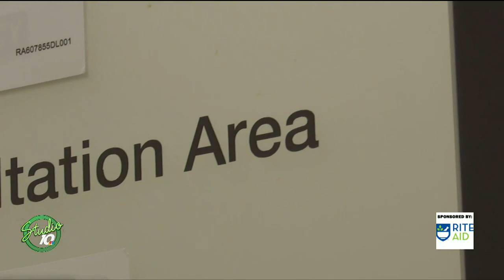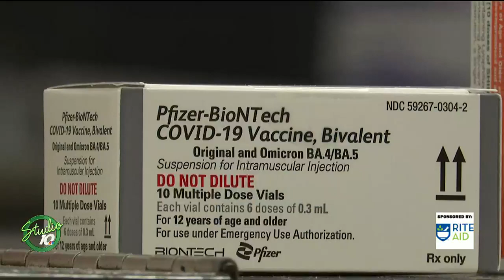Get your Flu Shots at Rite Aid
Flu season is upon us, but you can catch it before it catches you!

Today we discussed the importance of getting you annual flu shot with your local Rite Aid.